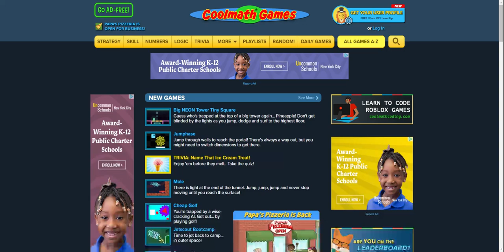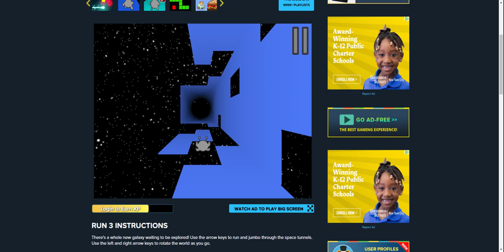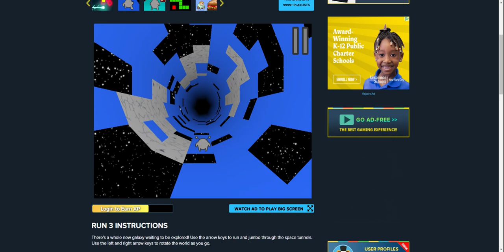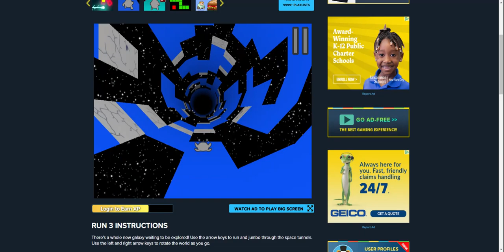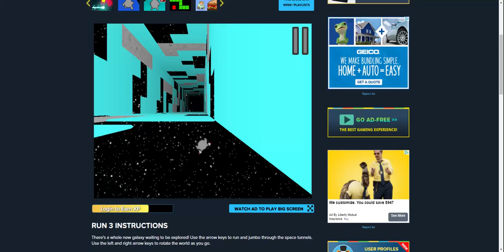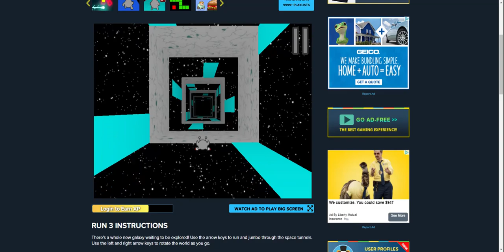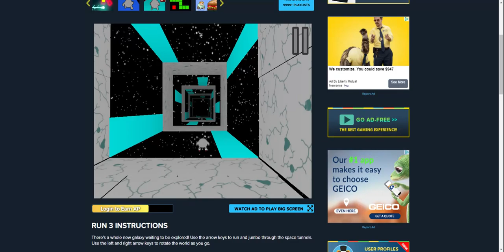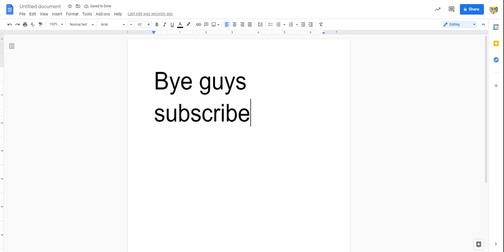PLAYING RUN3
LIKE AND SUB!11